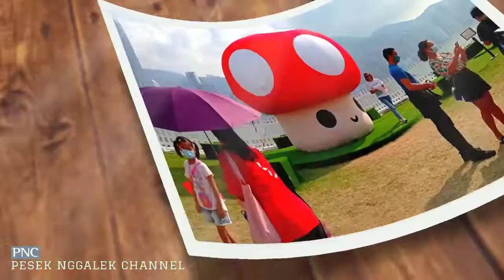GIANT ART INSTALATION || WEST KOWLOON ART PARK HONGKONG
Giant Art Instalation adalah Taman seni raksasa yang berada di West Kowloon Art Park Hongkong, yang sangat ramai dikunjungi para BMI dan penduduk setempat untuk menikmati hari libur, karena suasana yang cocok di pinggir laut Kowloon.
Video ini kelanjutan dari video dibawah ini

Salam sejahtera